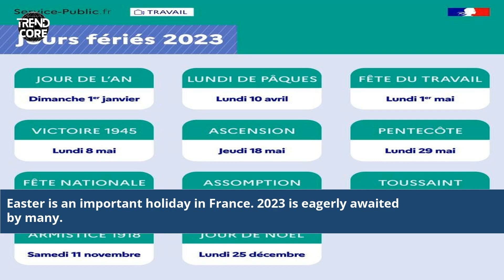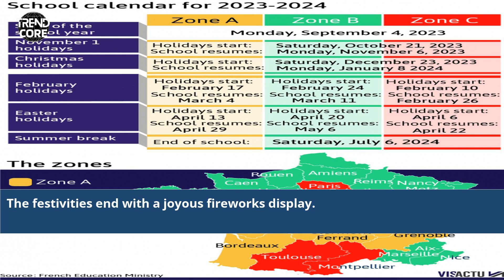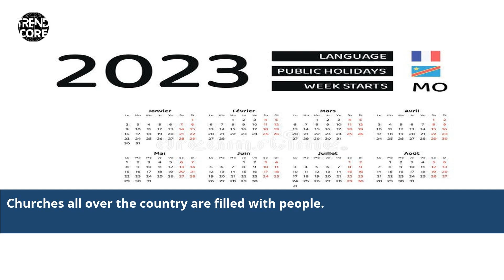Easter Holiday In France 2023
2023 france holidays
easter france 2023
2023 school holidays france
france easter holidays 2023
france public holiday 2023
holiday in france 2023
holidays 2023 to france
easter school holidays france 2023
holiday days france 2023
france holiday calendar 2023
holidays and observances in france 2023
easter 2023 in paris
french holiday dates 2023
school holidays in france april 2023
public holidays in france in april 2023
holidays 2023 in france
french easter school holidays 2023
holiday days in france 2023
public holiday in france 2023
when is easter in france 2023
easter in france 2023
easter 2023 dates france
when is easter 2023 in france
french holidays in 2023
french school holidays easter 2023
bank holidays 2023 france
school holiday dates in france 2023
public holiday dates in france 2023
easter 2023 date france
easter vacation in france
french holidays 2023 dates
france holidays in 2023
public holiday in france in 2023
school holidays in france in 2023
public holidays in france june 2023
public holidays in france may 2023
school holidays in france may 2023
national public holidays in france 2023
france winter holidays 2023
public holidays france 2023 official
school holidays france october 2023
easter in paris 2023
public holidays 2023 in france
france 2023 public holidays
easter school holidays in france 2023
public holidays france september 2023
holiday to france 2023
french easter holidays 2023
school holidays france 2023 zone b